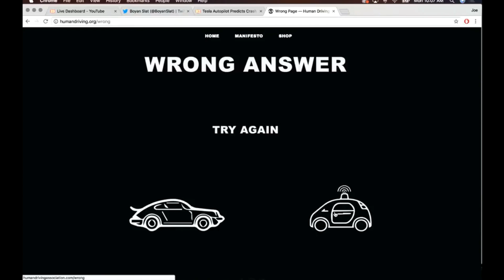Joe Rogan - Self Driving Cars Are the Future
Joe Rogan and Boyan Slat on self driving cars.